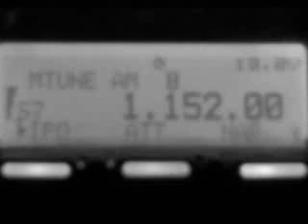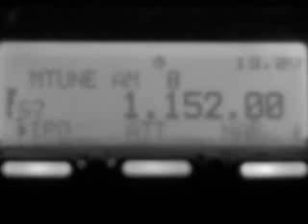1152 kHz Smooth Radio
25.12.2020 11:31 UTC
принято в Лен. обл., антенна BOG 70 m 280°